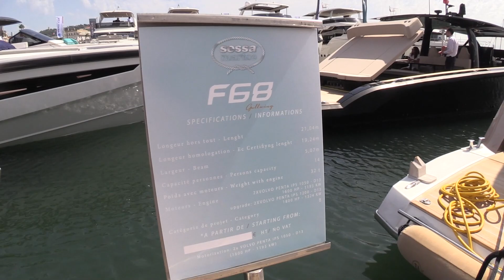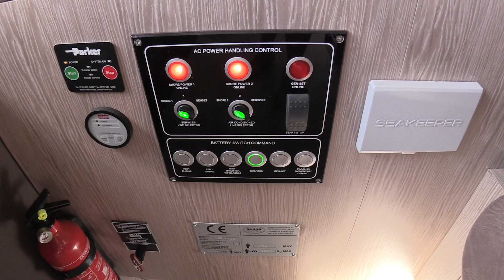Italian Excellence !!! 2023 Sessa Marine F68 Gullwing